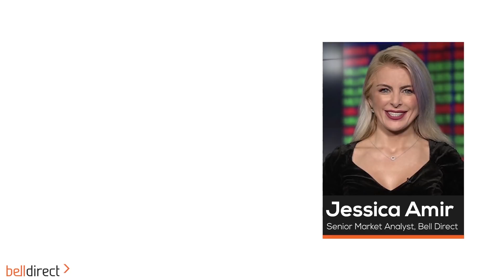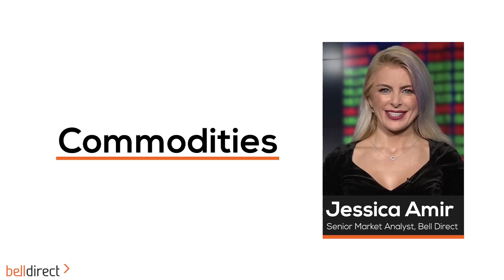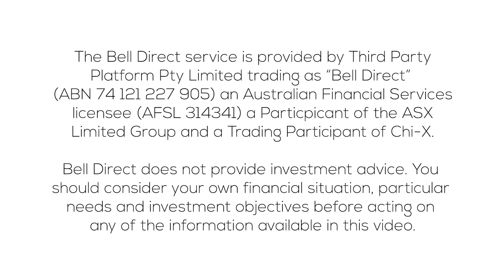Morning Bell 22 July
This morning the futures are suggesting the Aussie share market will rise 0.9%.

What to watch today:
• It’s confirmed that Brisbane will host the Olympics in 2032. This means infrastructure will be built over the next 11 years to cater for the Olympic Games. Investors should watch engineering stocks such as Cimic (ASX:CIM) and Downer (ASX:DOW). Also watch construction stocks including Brickworks (ASX:BKW), Adelaide Brighton (ABC) and Boral (ASX:BLD).
• The oil price jumped 4% overnight, trading above US$70 – and likely to push higher.
• The iron ore price fell 0.5%, copper rose 0.4% and the coal price eased from its decade high, falling 1.3%.

Trading Ideas:
• Beach Energy (ASX:BPT) was upgraded by Bell Potter with a new $1.85 price target, implying 52% share price growth in a year. BPT is a BUY stock for Bell Potter, Macquarie and Credit Suisse.
• James Hardie (ASX:JHX), Redbubble (ASX:RBL) and Coda Minerals (ASX:COD) are all giving off bullish charting signals, according to Trading Central.